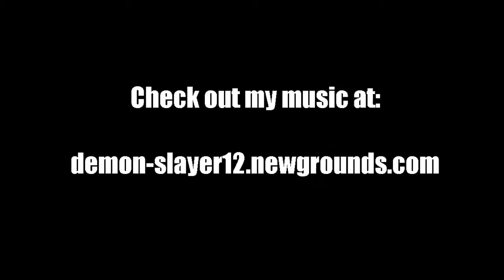"Disfigured"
Here's a song I wrote a couple months ago, called "Disfigured". The name comes from the fact that this song has a few changes in time signature, thus making it 'disfigured' :D

This video took a LONG time to finally put together, my computer sucks for editing videos, making things a lot more frustrating than necessary...however, I made this computer my bitch so that you can watch me play! XD

Hope you like it, I've spent countless hours trying to sync everything up and make it sound decent. I'm not a video-editing pro, so expect many flaws :P

Here' a link to the mp3 version